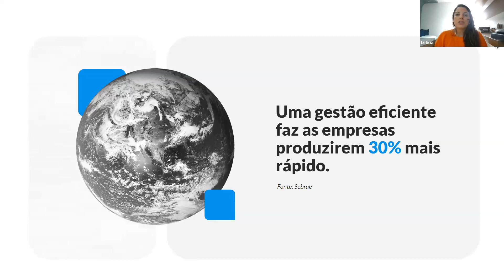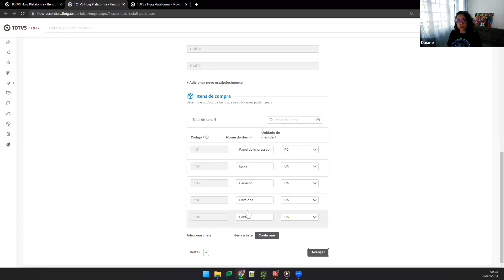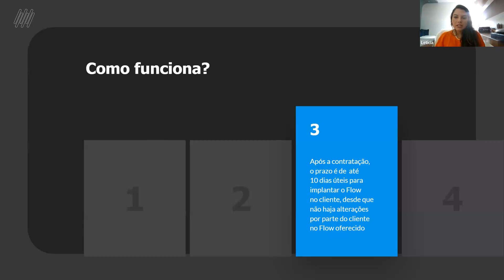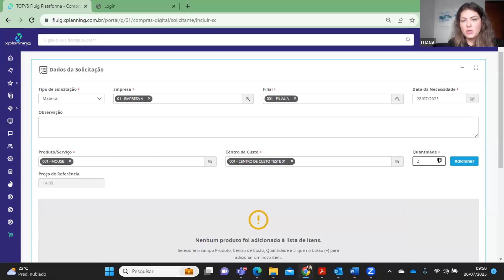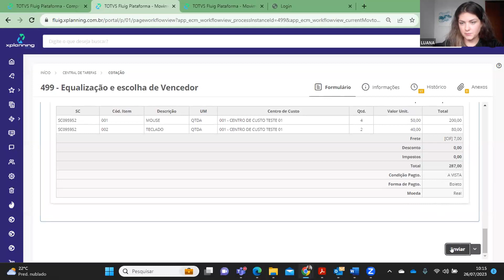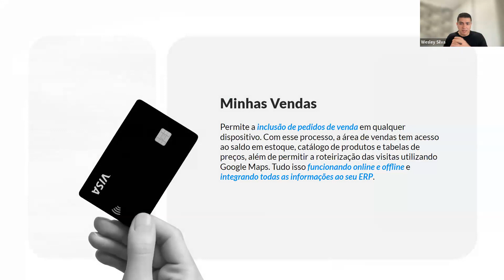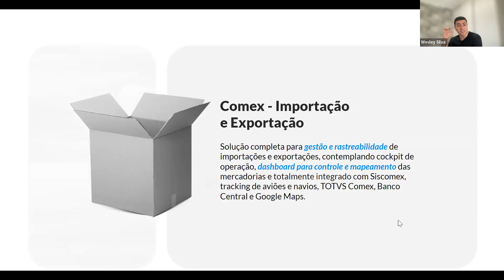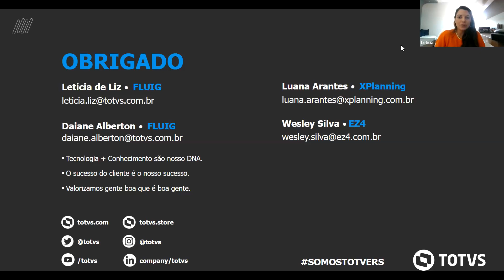CONHEÇA OS FLOWS: PROCESSOS PRONTOS DO TOTVS FLUIG.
Um resumo de tudo que aconteceu no universo TOTVS 2023
Mostra como você pode ter processos prontos em apenas 5 minutos, compras digitais integradas com o seu ERP e muito mais.